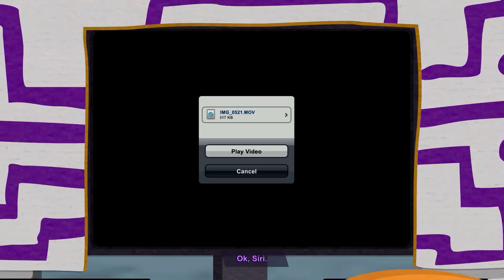PESCE GAY - South Park Scontri Diretti - Gameplay ita Walkthrough - #19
dopo tanta attesa finalmente il secondo capitolo di questa bellissima saga South Park Scontri Diretti...

 lets play ita  pc  montaggi  let's play walkthrough gameplay ita survival game giochi xbox one ps4 pc giochi horror indie